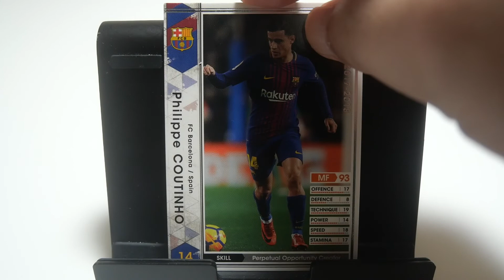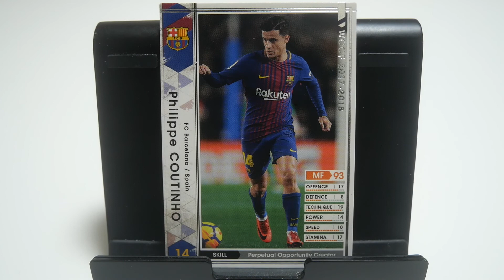WCCFカード紹介 惜しくも落選😢 コウチーニョ🇧🇷